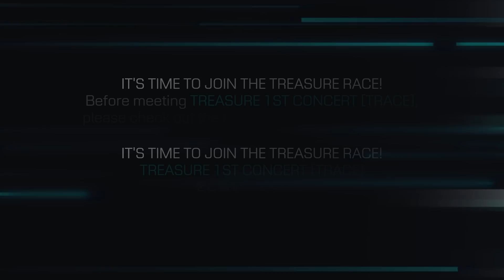TREASURE - 'TRACE' LIVESTREAMING VIEWING TIP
💎D-5💎
TRACE를 함께 즐길 준비가 되었다면
공연 전 관람 안내 영상을 확인하세요👀

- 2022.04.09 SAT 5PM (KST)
- 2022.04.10 SUN 5PM (KST) + ONLINE
- Livestream on Weverse Concerts